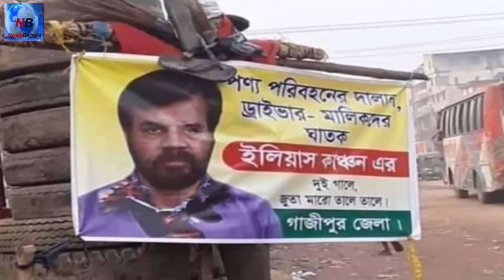ছবিতে জুতার মালা দেয়াই কষ্ট পেয়ে যা বলছেন ইলিয়াস কাঞ্চন !!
নতুন সড়ক পরিবহন আইন সংশোধনের দাবিতে কর্মবিরতি পালনের সময় বাস-ট্রাক শ্রমিকরা তার ছবি হেয় করার ঘটনায় ভীষণ কষ্ট পেয়েছেন চলচ্চিত্র নায়ক ইলিয়াস কাঞ্চন।

সামাজিক যোগাযোগ মাধ্যমে ছড়িয়ে পড়া বিভিন্ন ছবিতে দেখা যাচ্ছে, ইলিয়াস কাঞ্চনের ছবি সম্বলিত ব্যানার টাঙিয়ে কিংবা কুশপুত্তলিকা তৈরি করে সেখানে জুতার মালা দেয়া হয়েছে।